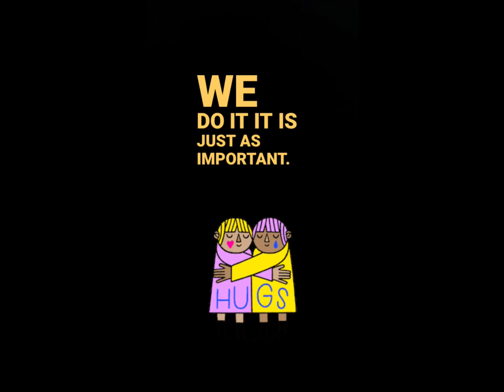DO good and FORGET IT!!! 😊🙏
Proverbs 3:27-28
27 Do not withhold good from those to whom it is due,
    when it is in your power to act.
28 Do not say to your neighbor,
    “Come back tomorrow and I’ll give it to you”—
    when you already have it with you.

Do good and forget it, the key is to do it without any thought of reward, simply because it is the right thing to do.